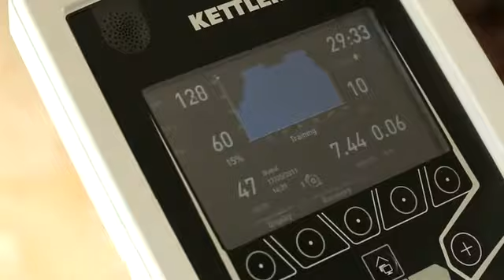KETTLER Elyx 7 Ergometro Ellittica Crosstrainer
Ellittica pieghevole!

Kettler è una nota azienda produttrice di home fitness nota per i suoi attrezzi robusti, eleganti, tecnologici e dalle alte caratteristiche tecniche.

Kettler Elyx 7 è un'ellittica ergometro che offre le caratteristiche dei modelli professionali da palestra con il massimo comfort d'utilizzo.
L'ellittica è un attrezzo che consente di allenare tutti i muscoli del corpo effettuando una corsa in sospensione, senza impatto sulle articolazioni.
L'ergometro è una tipologia di attrezzi certificati che regola lo sforzo in modo elettronico e preciso e lo esprime in watt. Gli ergometri permettono un allenamento e una serie di programmi pre-impostati ad hoc per un esercizio più efficace e preciso, sia per il classico utilizzo domestico, sia in caso di riabilitazione fisioterapica.

Kettler Elyx7 è precisa e comoda, realizzata seguendo la tecnologia più moderna: armonia perfetta tra componenti meccaniche ed elettroniche ed aspetti ergonomici, per un adattamento ottimale dell'attrezzo alla postura ed un allenamento che può essere dosato in modo sicuro, preciso e corretto.

Kettler Elyx 7 è dotata di un sistema frenante elettromagnetica ad induzione e variazione della potenza indipendente dal numero di giri.
La resistenza può essere regolata elettronicamente dalla consolle su ben 15 livelli di intensità regolabili tra 25 a 400 W con step di 5 W.

Completano le caratteristiche tecniche:

    volano/massa centrifuga di 22 kg
    lunghezza del passo regolabile per falcate a lunghezze differenziate
    struttura pieghevole per risparmiare spazio
    peso massimo utente 150 Kg.

Dispone di 45 programmi  e 3 HRC per un allenamento completo e funzionale su tutti i fronti.

Dotata di una consolle semplice e di facile accesso che visualizza tutti i parametri dell'allenamento in corso.
Con l'ellittica kettler Elyx 7 si possono ottenere i seguenti benefici:

    Allenamento del sistema cardiovascolare.
    Riduzione del tessuto adiposo.
    Tonicità e rassodamento muscolare.
    Miglioramento della capacità respiratoria.

Si possono monitorare le pulsazioni cardiache tramite

    sensori Hand Pulse: sistema di placche metalliche integrate nei maniglioni dell'attrezzo
    Clip Orecchio: pratico accessorio incluso in dotazione
    fascia toracica che consente di aumentare la precisione della rilevazione delle pulsazioni.

Garanzia Kettler 3 anni.